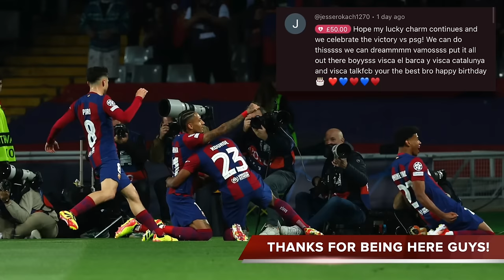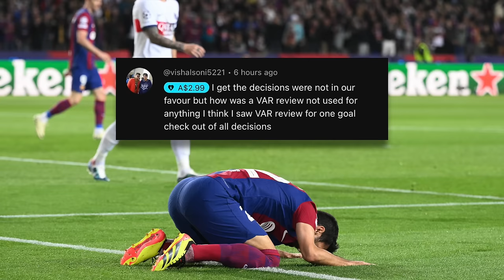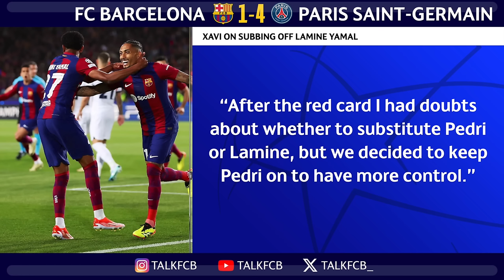What went WRONG for Barcelona vs PSG [1-4] - Where do Barça & Xavi go from here?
Ousmane Dembele, Vitinha & Kylian Mbappe all scored for PSG, who completed a comeback against Barça to knock them out of the Champions League, at the quarter-final stage. Ronald Araujo and Xavi were both sent off for Barça and Joao Cancelo gave away a penalty on Tuesday.

MORETALKFCB - @MoreTalkFCB